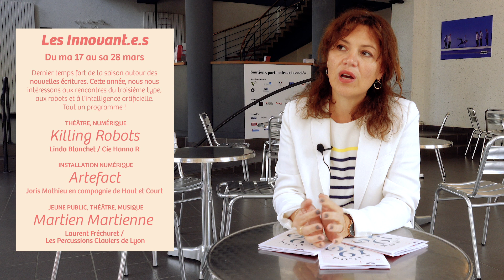Théâtre de Villefranche - Lancement de la saison 2019/2020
Découvrez la saison 2019/2020 du Théâtre de Villefranche-sur-Saône avec sa directrice Amélie Casasole.
Et rendez-vous le jeudi 6 juin au Théâtre pour la présentation publique avec de nombreux artistes...